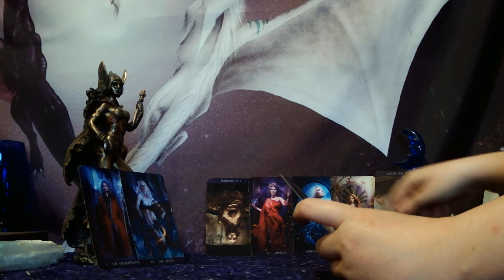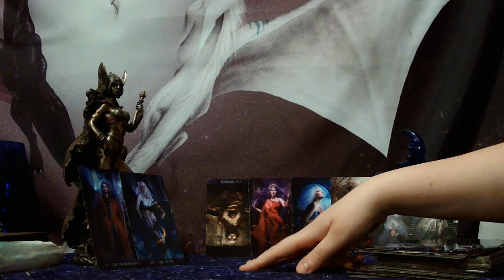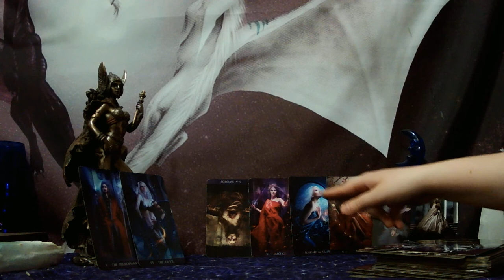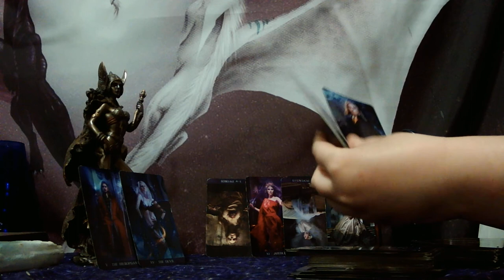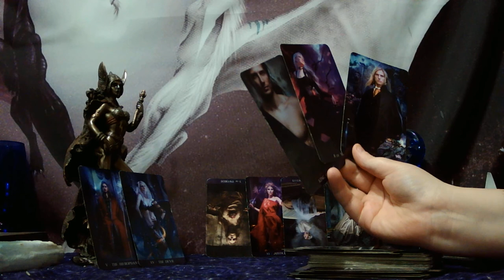ARIES - THEY FEEL YOU SLOWLY DRIFTING AWAY! THEY CAN'T LOSE YOU! THEY'RE EMBRACING THIS LOVE FINALLY